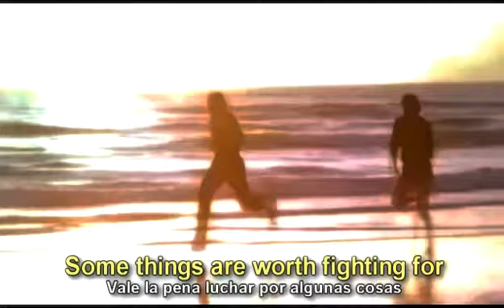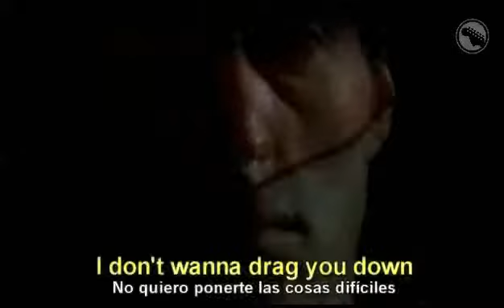Robert Tepper - No easy way out (Subtítulos en español) Rocky IV